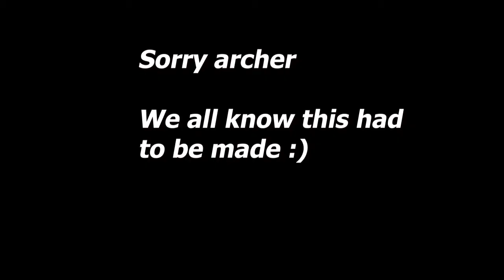Archer's Pogo Chamber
His pain is my happiness